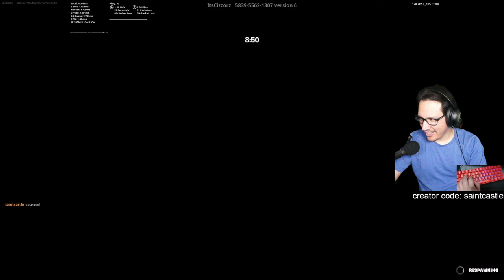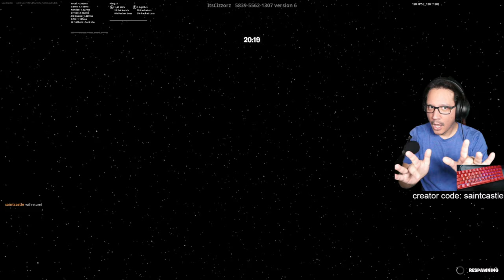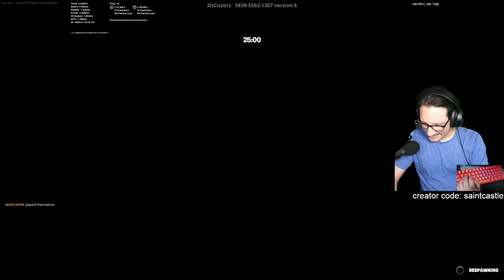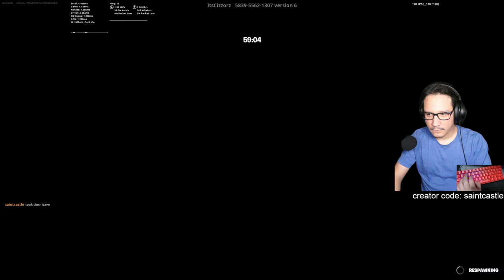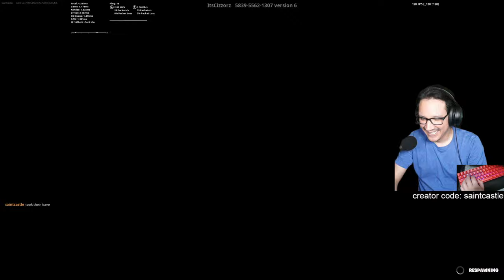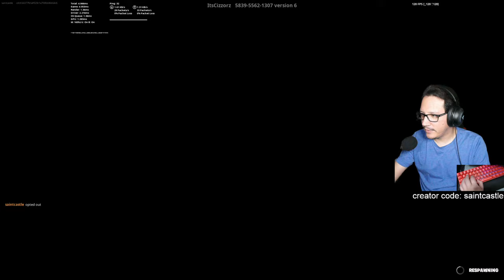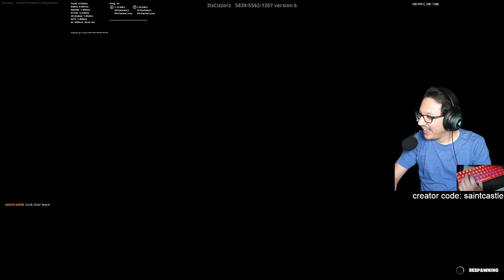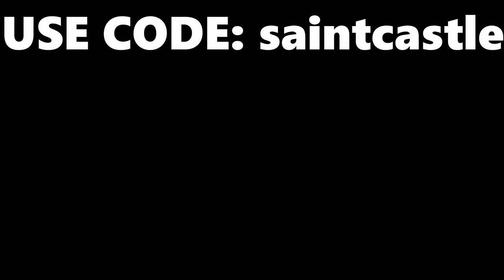PLAYING CIZZORZ NEW DEATHRUN IN FORTNITE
Welcome to another saintcastle video. Within this video, you'll see me PLAYING CIZZORZ NEW DEATHRUN IN FORTNITE

0:00 Figuring each Level out!
21:00 The only up part is annoying!
35:00 Trying to beat it!

👇VIFUUR Water Sports Shoes Barefoot 40% $11.99
👇Apple EarPods Headphones with Lightning Connector 41% $16.99

👇Amazon Gift Cards👇
👇N Plus Steam Gift Cards - $200
👇Steam Gift Card - $120
👇$50 Steam Gift Card [Digital Code] FAST Delivery
👇Steam Wallet Card $20
👇Roblox Digital Gift Code for 10,000 Robux
👇$25 2,200 Robux Roblox Digital Gift Code
👇Xbox Live Gold: 12 Month Membership [Digital Code]
👇Xbox Game Pass Ultimate: 3 Month Membership [Digital Code]
👇Xbox Live Gold: 6 Month Membership [Digital Code]
👇$60 Xbox Gift Card [Digital Code]
👇$70 Xbox Gift Card [Digital Code] $10-$100
👇$110 PlayStation Plus Wallet Funds [Digital Code]

👇Amazon Consoles👇
👇PlayStation 5 Console (PS5)
👇Sony Playstation PS4 1TB Black Console
👇Xbox Series X
👇Nintendo Switch™ Neon Blue-Neon Red Joy‑Con™

👇Amazone PC Towers👇
👇ViprTech Overlord Liquid-Cooled PC- Click for SPECS👇
👇Skytech Shiva II Gaming PC Desktop- Click for SPECS👇
👇iBUYPOWER Pro Gaming PC-Click for SPECS👇
👇HP Envy Desktop Bundle PC-Click for SPECS👇
👇iBuyPower Pro Y60 Gaming PC -Click for SPECS👇